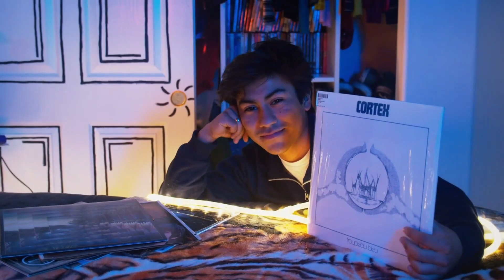M.S.N // Los Retros (Messi, Suarez, and Neymar Edit)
took two older edits I used with this song and filled in the middle gap with a new edit. Honestly, I love this song so much so hopefully you enjoy it just as much as I do.

MY EDITING STORE (Project Files, Editing Packs, and MORE!!)